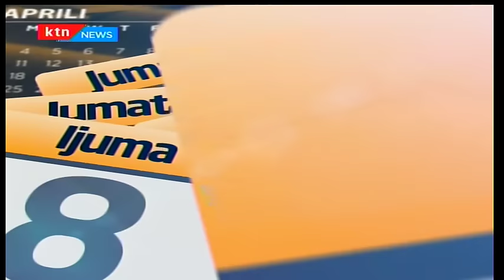Dira ya Wiki: Mizani ya Wiki; Tunaangazia majukumu ya NTSA kusajili dereva nchini, 11/11/16